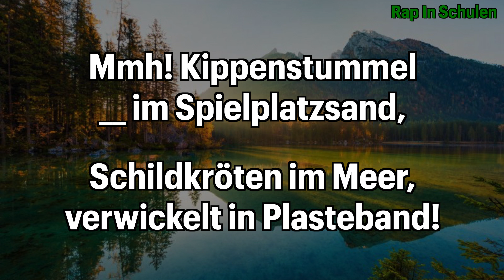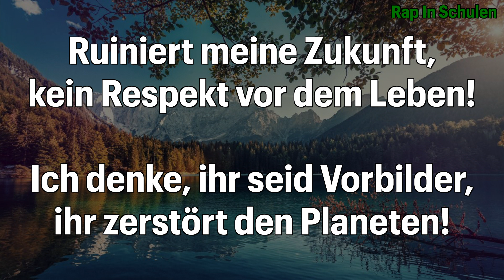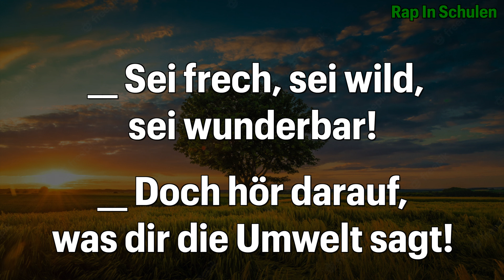"SCHÜTZE DICH" 🍃 Adler 🦅 Paula Fürst Schule | Übungsversion Kor-i | 𝐑𝐀𝐏 𝐈𝐍 𝐒𝐂𝐇𝐔𝐋𝐄𝐍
Zum Instrumental auf BeatStars

Songtext:
SCHÜTZE DICH!

HOOK (2x)
A Schütze dich __ und die Umwelt! AHA!
B Denn die Umwelt ist dein Umfeld! AHA!
C __ In der Bahn, im Bus, auf der Wiese,
D im Fluss, vermeide Schmutz und halte das Grüne in Schutz

PART
 1 Ich liebe meine Umwelt, ich gebe ihr `nen Kuss!
 2 Indem ich statt Plastik- Papphalme nutz.

 3  Ja, ich liebe sie so sehr, trag sie in mei`m Herzen!
 4 Trenne meinen Müll, würd` ihn niemals auf den Boden werfen!

 5 Mmh! Kippenstummel __ im Spielplatzsand,
 6 Schildkröten im Meer, verwickelt in Plasteband!

 7 Mmh! Das mit den Plastiktüten macht mich wütend!
 8 Kommt schon! Leute, ein Stoffbeutel, der ist praktisch und genügend.

 9 Du steigst in dein Auto, verzichtest auf dein Fahrrad,
10 rasierst damit die Umwelt, wie jemand, der kein` Bart hat!

11 __ Seevögel fressen euren Müll!
12 Und ihr fragt auch noch, warum ich nicht mehr will!?

13 Es reicht! Wir gehen raus sammeln euren Scheiß,
14 den ihr hirnlos überall hinschmeißt

15 Ruiniert meine Zukunft, kein Respekt vor dem Leben!
16 Ich denke, ihr seid Vorbilder, ihr zerstört den Planeten!

BRIDGE (2x)
17  __ Sei frech, sei wild, sei wunderbar,
18 __ doch hör darauf, was dir die Umwelt sagt!
19 Denn sie schwitzt und weint – selbst ihre Pole schmelzen…
20 Während sich manche von uns nur in Luxus wälzen!
Reihenfolge:
1. HOOK (2x) 2. PART 3. HOOK (2x) 4. BRIDGE (2x) 5. HOOK (1x)

VIEL Spaß!

Nur wenn du aktiv mitmachst, wird der Kanal lebendig!
Schreib in die Kommis deine Ideen und Wünsche.

hier geht es nicht um minecraft, fortnite oder brawl stars, nicht um gaming und zocken sondern um rap, rapmusik, lustige spiele, witzigen Content und nice Momente!

RAP IN SCHULEN is family friendly pg clean (pg familienfreundlicher Kanal)